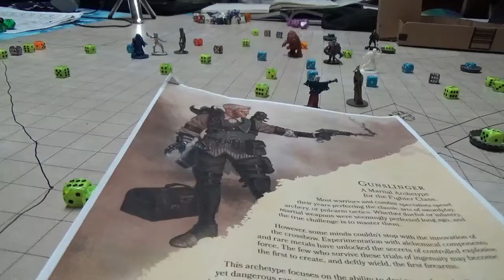F A T E Session 26 Part 1 Curse of Strahd 25 Na Yr Attacks!